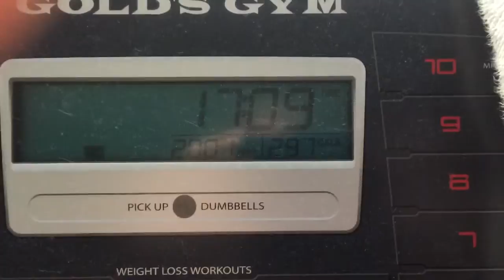Day 96 - Hey, what are you doing today? - July 19, 2015 - ( Two Miles )